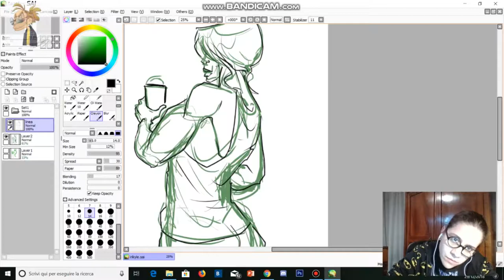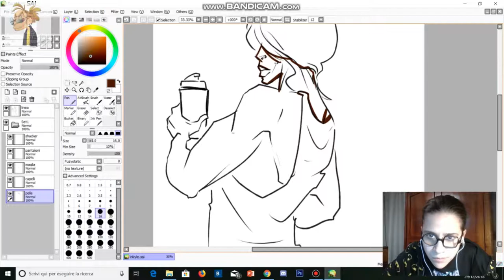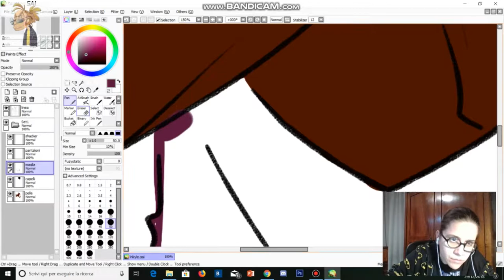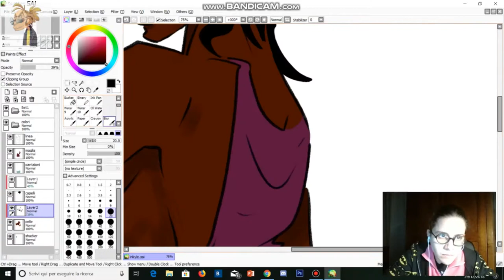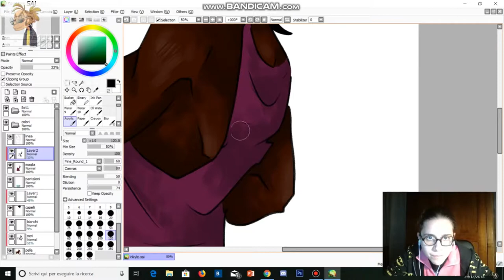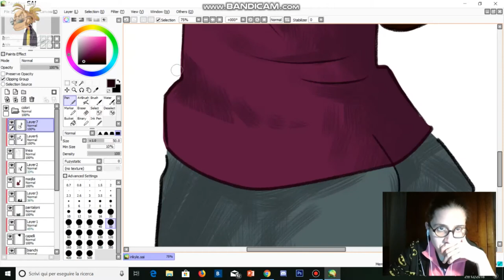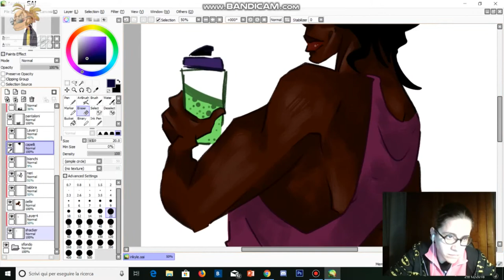Iris Kyle speedpaint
Oreo Girl enjoying her fresh mint pre-wo.